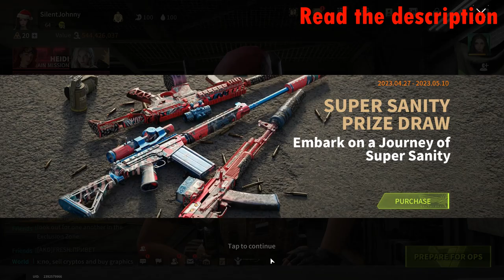Rank Fights With Subscribers! Nothing Left To Lose - Lost Light